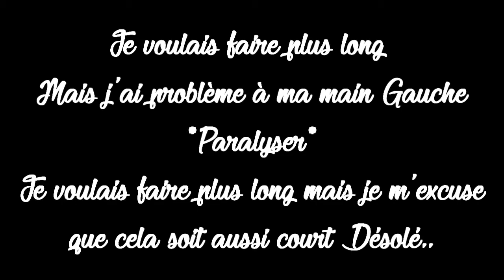FrenchSkill v8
Coucou les gens ^^, Coucou Tweatz si tu passe par ici.

Je suis motivé pour les vidéos en ce moment mais j'ai pas trop d'idée donc pour vous faire patientez voici ^^. Un gros montage arrive